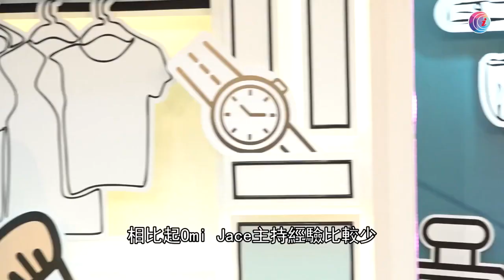陳凱詠伙拍鄺芷凡主持潮聖導賞團 - 20210116 - 娛樂新聞 - 有線新聞 CABLE News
歌手陳凱詠 (Jace) 最近跨界踩入電視台，伙拍鄺芷凡 (Omi) 一同主持香港開電視即將推出的節目《潮聖導賞團》。二人指節目內容是自己的專長，可以跟觀眾分享打扮心得。 Jace 和 Omi 訪問時更互戴高帽，相當有默契，原來二人早已認識，是識於微時的朋友。

2. 疫情挫小巴的士牌價　不少車主斷供甚至破產 - 20200617 - 財經新聞 - 有線新聞 CABLE News
3. 電視台御用外國人布偉傑前任及現任太太都係香港人！寧睇中醫都唔睇西醫 鍾意飲涼茶 原來名字與布袋澳有淵源？－外人自己人EP8－香港開電視